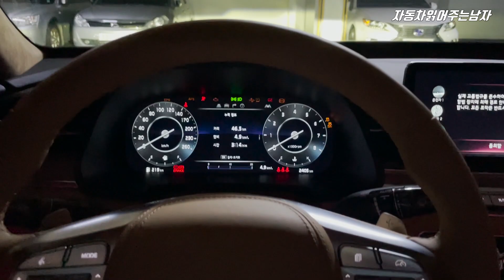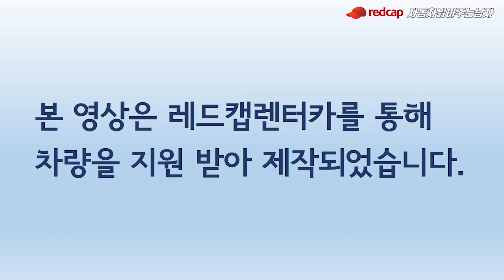기아 플래그십 세단 K9과 타고 다녀온 백운호수 드라이브 코스! [가을 드라이브 코스 추천]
*본 영상은 레드캡투어의 레드캐퍼즈 활동으로 활동비를 지원받아 제작하였습니다.

기아의 플래그십 세단 K9 페이스리프트 모델을 타고 드라이브를 다녀왔는데요,
예상치 못한(?) 우여곡절이 많았지만, 그래도 K9과 드라이브를 하며
즐거운 시간을 보냈는데요, 다음번에는 더 멋진 코스로 다시 찾아뵙겠습니다!